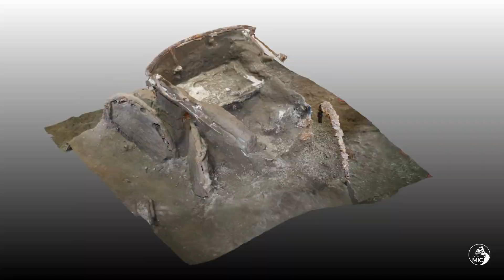Il Carro da parata di Civita Giuliana. L’ultima scoperta di Pompei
Il Parco Archeologico di Pompei e la Procura della Repubblica di Torre Annunziata, annunciano il rinvenimento di un reperto straordinario, emerso integro dallo scavo della villa suburbana in località Civita Giuliana, a nord di Pompei, oltre le mura della città antica, nell’ambito dell’attività congiunta, avviata nel 2017 e alla luce del Protocollo d’Intesa sottoscritto nel 2019, finalizzati al contrasto delle attività illecite ad opera di clandestini nell’area.

Un grande carro cerimoniale a quattro ruote, con i suoi elementi in ferro, le bellissime decorazioni in bronzo e stagno, i resti lignei mineralizzati, le impronte degli elementi organici (dalle corde a resti di decorazioni vegetali), è stato rinvenuto quasi integro nel porticato antistante alla stalla dove già nel 2018 erano emersi i resti di 3 equidi, tra cui un cavallo bardato.

Un ritrovamento eccezionale, non solo perché aggiunge un elemento in più alla storia di questa dimora, al racconto degli ultimi istanti di vita di chi abitava la villa, e più in generale alla conoscenza del mondo antico, ma soprattutto perché restituisce un reperto unico - mai finora rinvenuto in Italia – in ottimo stato di conservazione.